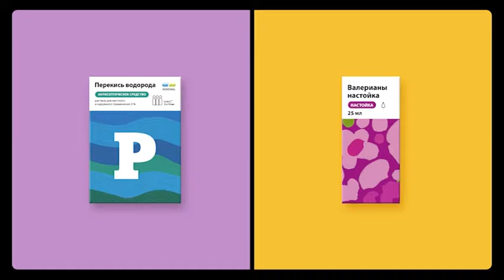Renewal Cat DirCut 20 iris short ps comm 2017 07 20 3 Demo Pack 3